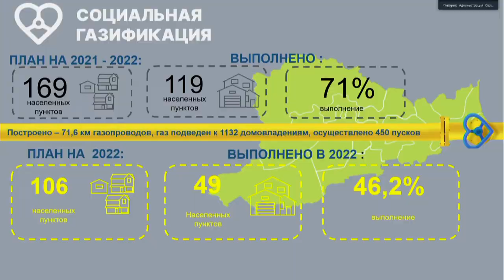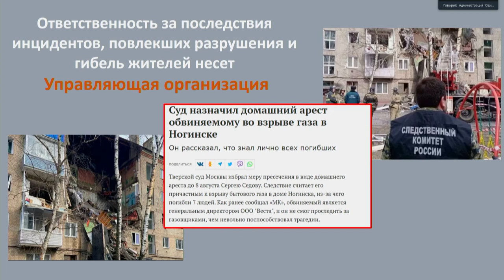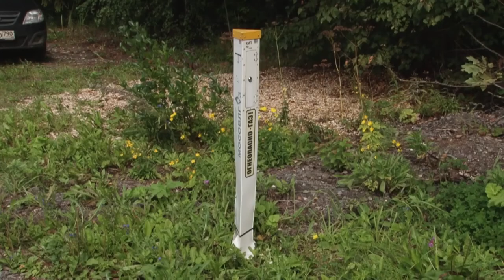Планерка главы: Вопросы газификации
Вопросы социальной газификации, обеспечения  безопасности в МКД и новые поправки в законе, касающиеся проверки газового оборудования, обсудили на еженедельном совещании главы в окружной администрации. Подробности – в репортаже нашего корреспондента.